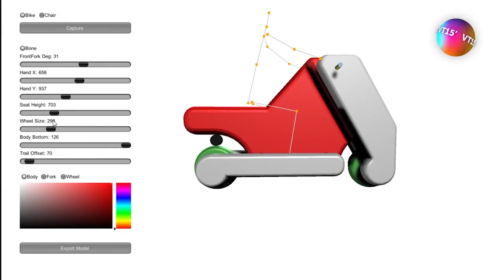French Unicorns on the Move! | VivaTech 15'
We are shaking things up with a new weekly series from inside the VivaTech kitchen.
Dive into 15 minute tech bites where we’ll be cooking up:
The hottest topics from the tech ecosystem
Insights from leaders, experts and tech pioneers
Discoveries of the next up and coming innovations

Inside scoops on mobility and the French tech ecosystem with Frédéric Mazzella, Founder and President of BlaBlaCar.
A spoonful of innovations:
Hopium, a zero-emission vehicle powered by hydrogen.
CY Vision, 3D augmented reality displays for cars.
Poimo, the inflatable & electrical scooter.
Dab Motors’ high-tech electric bikes.

And of course, presented by Journalist & VivaTech Host, Asha Sumputh.

00:00 Introduction
01:46 The Insider
03:15 Kitchen Talk
10:50 Tech Radar
14:55 Speakeasy

Welcome to VivaTech's YouTube channel! VivaTech is Europe's biggest startup and tech event.

On this channel, you can find a range of exclusive videos such as teasers, interviews of the globe's brightest minds, entrepreneurs (and at the same time, they usually give tips for future talents), best-ofs, and much more. Equally important, you can rewatch the full keynotes and talks from past Viva Technology editions!